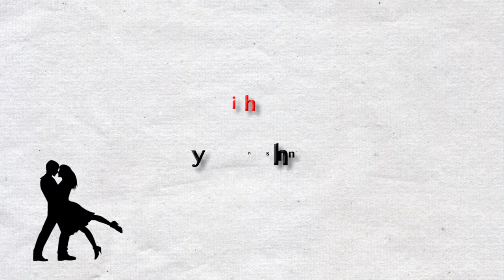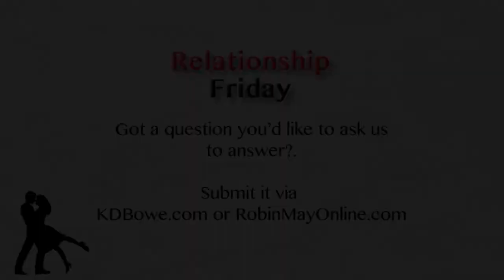Real Talk, The Key To REAL Intimacy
'I wouldn't tell you how I REALLY felt if I thought you were going to leave.' - Bishop Flynn Johnson

True intimacy with couples comes as a result of REAL TALK. If the sheets are cold, often its a SYMPTOM of the problem and not the problem itself. Fix the real problem and the symptom goes away.

AND ... What he said at 2:10 was POWERFUL!